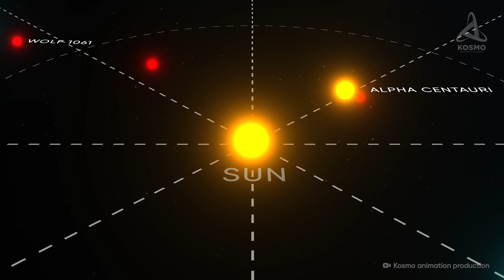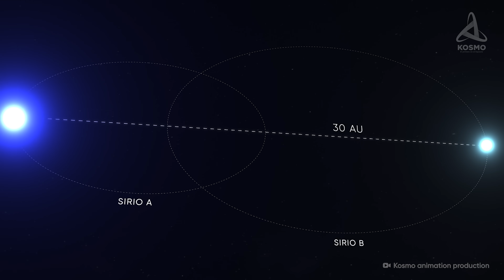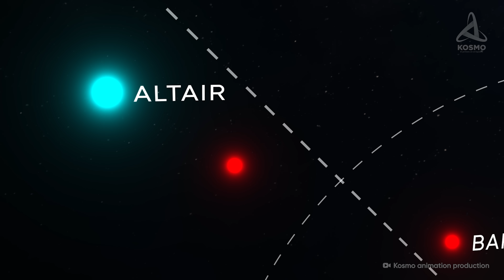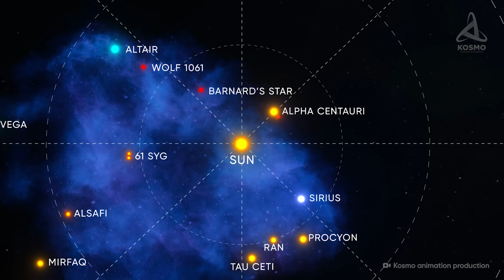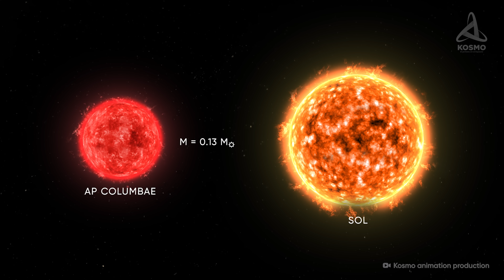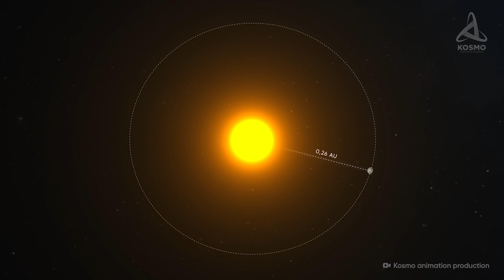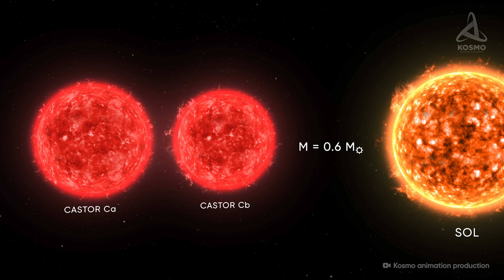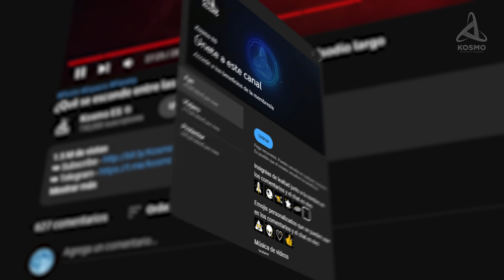¿Qué hay más allá del Sistema Solar?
El sistema solar es solo una mota de polvo en el fondo de galaxias gigantes y cúmulos de estrellas. Hay miles de estrellas en un radio de 100 años luz de nuestro sistema. Algunas de ellas son apenas visibles en el fondo del abismo cósmico, mientras que otras brillan tanto que son visibles incluso desde otras galaxias. Además, muchos objetos invisibles acechan en las profundidades del espacio, desde enormes enanas marrones hasta exoplanetas rocosos comparables en tamaño a la Tierra. Algunos de estos objetos pueden dar vida, mientras que otros representan una amenaza.

Sin embargo, toda esta diversidad palidece ante la escala de la Galaxia. Al menos 200 mil millones de estrellas y más de un billón de planetas se esconden en sus profundidades. Tal abundancia de objetos espaciales únicos no se puede explorar por completo. Por lo tanto, hablemos de los más cercanos de ellos.

00:00 Introducción
01:15 Estrellas más cercanas
02:17 Estrella de Barnard
05:58 Sirio
09:38 Wolf 1061
15:01 Nube interestelar local
16:58 AP Columbae
20:05 Gliese 370
23:11 Cástor
26:34 Burbuja local
28:16 Final